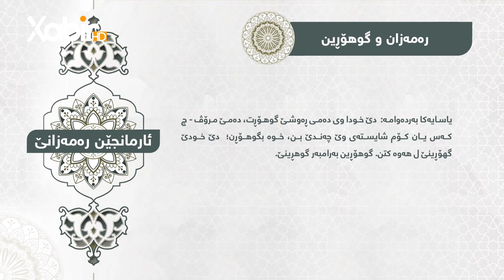ئارمانجێن رەمەزانێ | شیان محمد